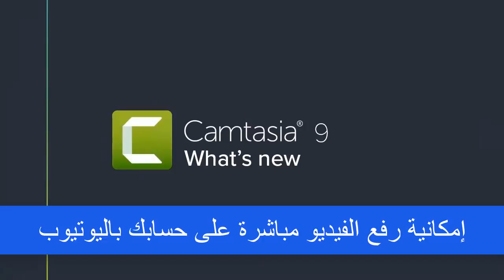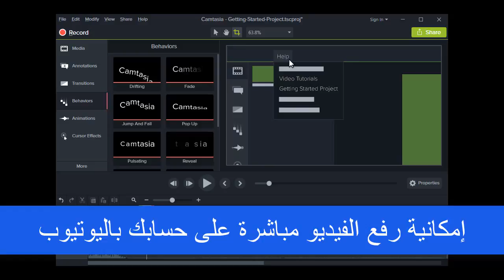Camtasia Studio 9 - لعمل شروحات الفيديو والصور المتحركة